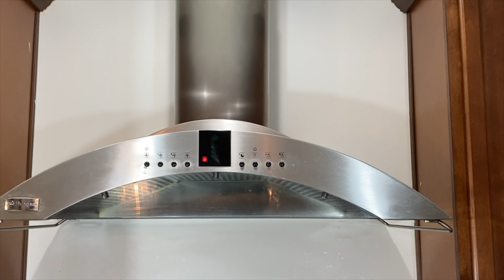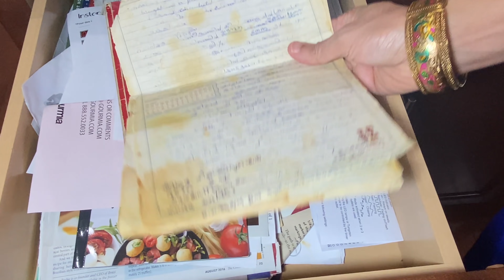എന്റെ അടുക്കള|Indian Kitchen Tour(Eng Sub)|Kitchen Organization Malayalam|Kitchen Organization Ideas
My Kitchen Tour in Malayalam includes lots of practical kitchen organization tips.
*Cabinet shelf 1
Cabinet shelf 2
Corner cabinet shelf
Under the sink shelf
Small Plastic mason jar
Large plastic mason jar
Cast Iron pan holder
Frying pan holder
14"cast iron pizza pan
Knife organizer
Kitchen cabinet organizing tray -
Lid Rack
Hanging Lid Rack 1
Hanging Lid Rack 2 (basket)
Mortar and pestle
Utensil organizer

Hope you liked this kitchen organization Malayalam video of my kitchen tour. This is a Malayalam kitchen tour video with lot of tips to organise kitchen cabinets.